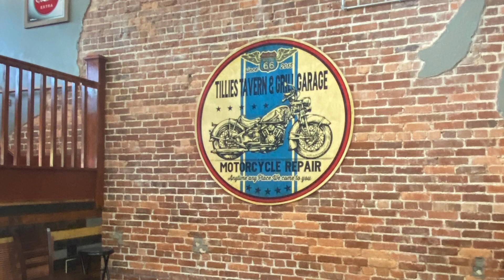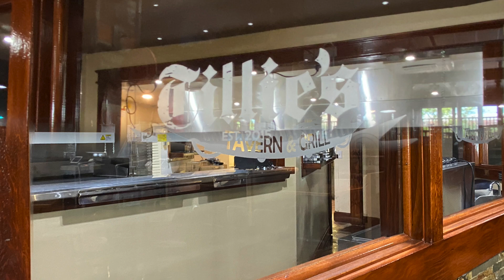Welcome to Tillie's Tavern & Grill - Eustis Florida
Tillie's Tavern & Grill has moved to its new location at 12. E. Magnolia Ave in Eustis, FL.   Great American Menu with Full Bar - perfect for lunch or dinner.  Great place to bring family and friends of all ages.  We have a great kids menu too!  Perfect for family gatherings, dinner with friends, business meetings, corporate or personal events.